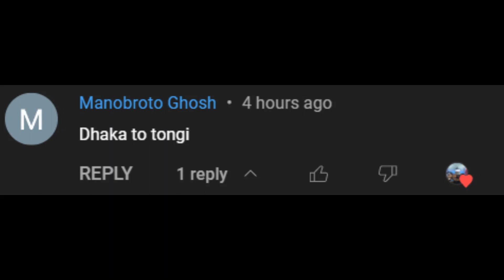মনোব্রত গোষ ভাই এর রিকোয়েস্ট--Dhaka to Tongi | Shohagh Bus | MBD Map V6 | ETS2 1.36 | Logitech g29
Map Name: Map Of Bangladesh V6
Credit: Jahidul Alam Akash vai

Laptop Config👇
Asus VivoBook X512FJ 8th Gen Core I5
Ram: 12GB
Graphics Card: NVIDIA MX230 2GB GDDR5
Webcam1: Logitech C922 Pro
Webcam2: Logitech C270
Steering Wheel: Logitech G29
Phone: Redmi Note 7Pro